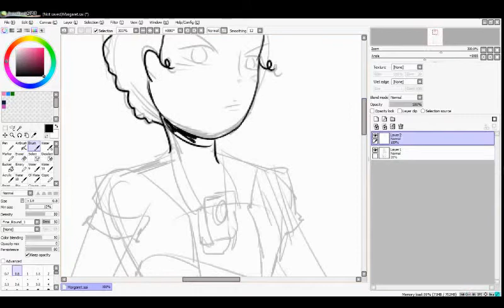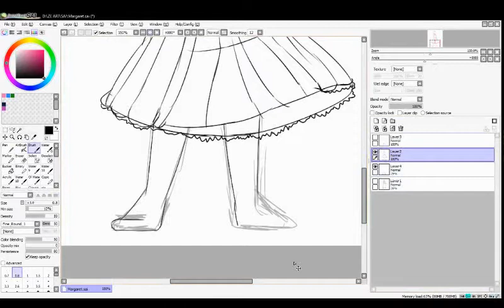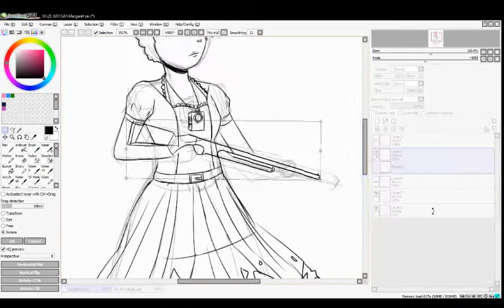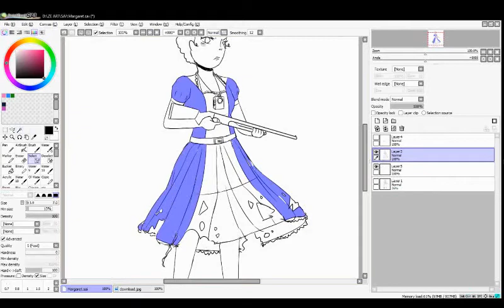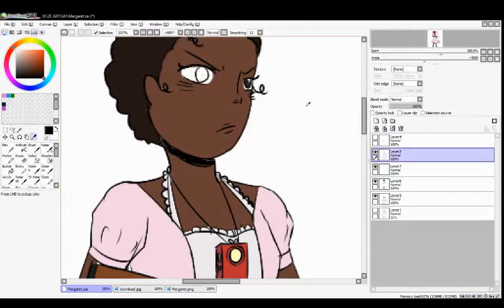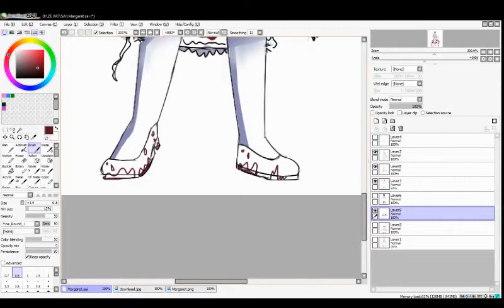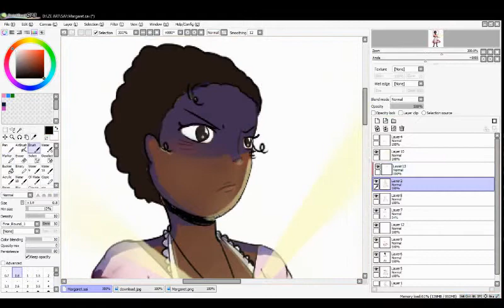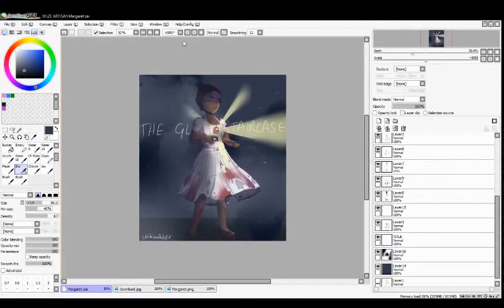Margaret - The Glass Staircase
My favorite aesthetic is little girls in dresses who carry shotguns around like its nobody's business